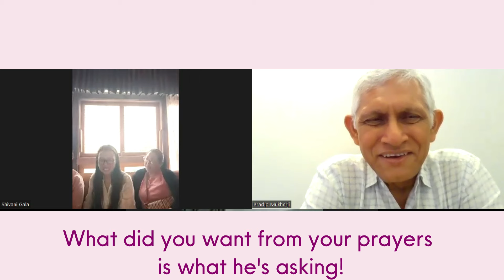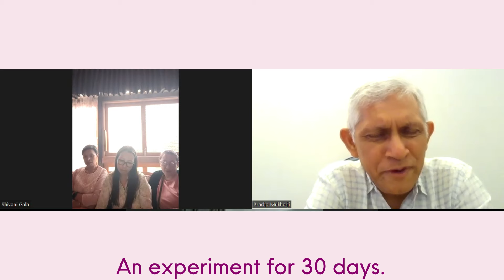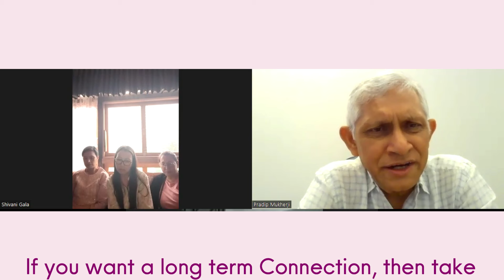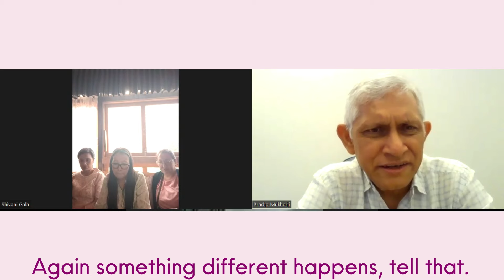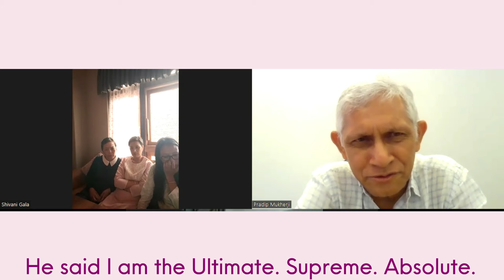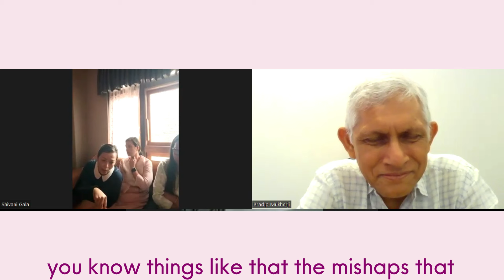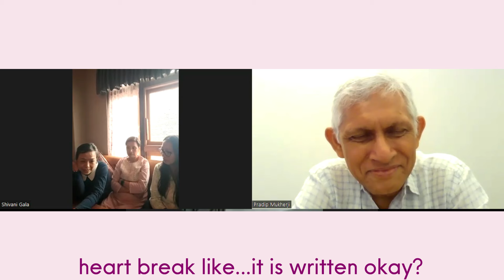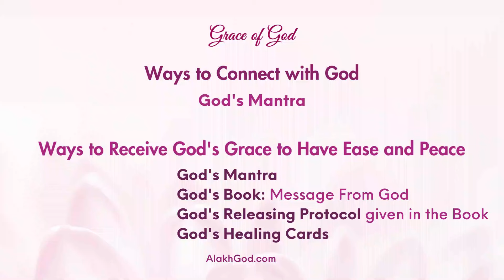What are 4 gods and How to Connect with True God? | Pradip Sir with Namchi Guests (Sikkim)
In an open and innocent conversation with Namchi Guests, Pradip Sir, Messenger of God touches chords that every human has in their daily living with God in a nutshell:

🌹Which god to worship? Does your god deliver relief from pain?
🌹4 gods - Which God Pradip Sir refers to?
🌹3 Ways to Connect with True God aka Parmatma
🌹Pradip Sir's work before God came to Him
🌹How does Pradip Sir worship God?
🌹What is Pradip Sir's experience of God?
🌹No god protects humans

🌹God's Book, Message From God by Pradip Mukherji in English, Gujarati, Hindi and Telugu